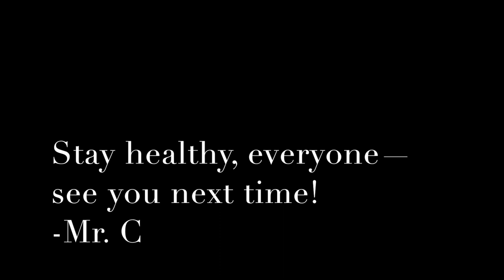Warm-Up Song #2: Echo Me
Hamline Elementary Music Class

Distance learning with Mr. Currier—in this video, we listen to a new record and practice our ECHO skills by singing our warm-up song "Echo Me". We even get to make up our own sounds in this one!